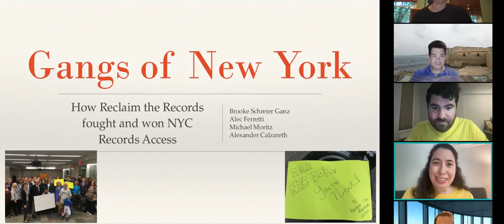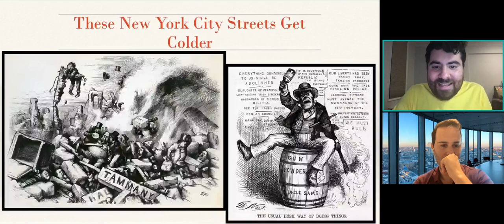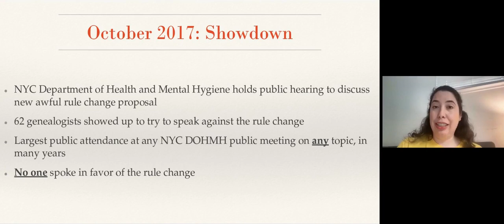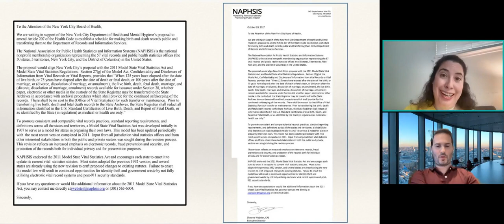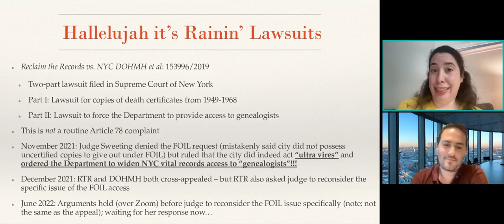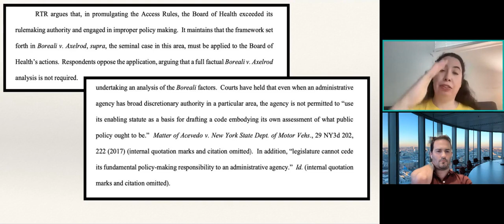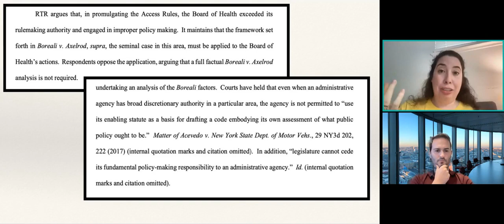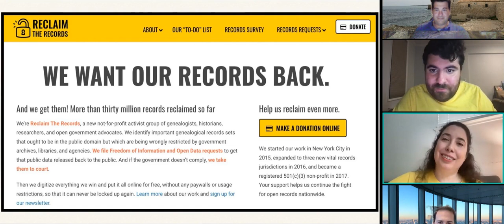"Gangs of New York: How Reclaim The Records Fought and Won NYC Records Access" - 2022 IAJGS conf.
In late 2017, the NYC Department of Health and Mental Hygiene suddenly proposed terrible new rules restricting public access to city birth and death records. They then ignored the outcry, letters, and petitions of 5,000 angry genealogists nationwide, and simply passed the rule change.

But non-profit activist group Reclaim The Records decided to fight back, filing an unusual lawsuit against multiple NYC agencies, seeking to overturn the rule as "ultra vires" (the city overstepping its powers), and to also gain the first-ever public access to 1.6 million NYC death certificates from 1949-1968.

In November 2021, the judge finally ruled -- we'd won half the case, and would continue work on the other half in early 2022. This panel of three RTR board members and our intrepid lawyer (also a Jewish genealogist) will discuss what we did, how we legally pulled it off, and what's next for NYC records access.

This session was conducted and recorded on Sunday, August 21, 2022 as part of the annual IAJGS (International Association of Jewish Genealogical Societies) conference. The panel speakers are Brooke Schreier Ganz, Alec Ferretti, Alex Calzareth, and Michael Moritz.